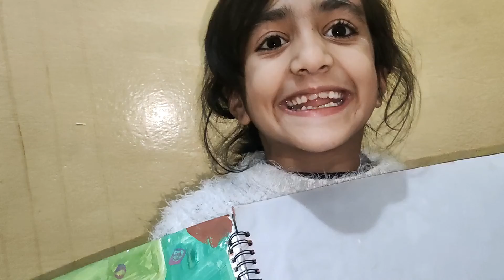Aloo ki bhujiya recipe | Aloo ki Katlian Recipe | simple aloo masala recipe | Potatoes Recipe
Hello viewers
in todays video we share the recipe of Aloo ki bhujiya. aloo ki katlian recipe is very easy to make and tasty to eat. simple aloo masala recipe. aloo bhujiya recipe is very tasty and delicious recipe ,. must try and comment
thanks